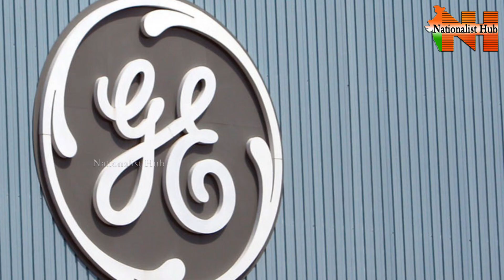Is NDTV Part Of Chidambaram Financial Crimes..? | PGurus's Sree Iyer | Time To Ask | Nationalist Hub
Our Company account details :
IFSC Code: HDFC0000512